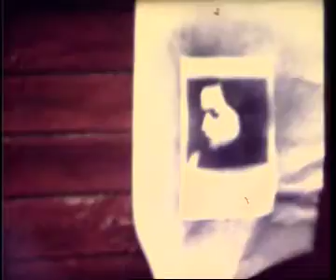Mine - Little Pieces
A music video by Paula Holmér